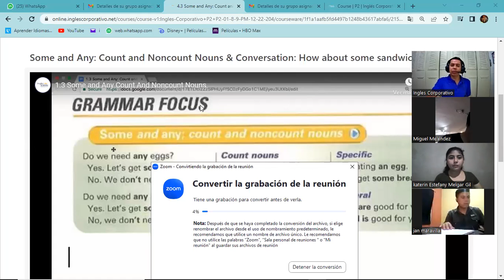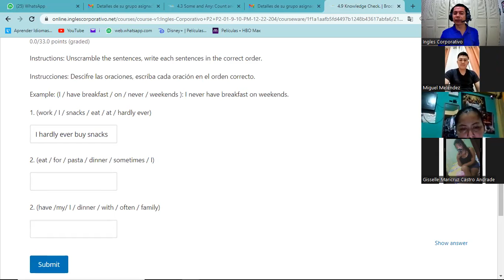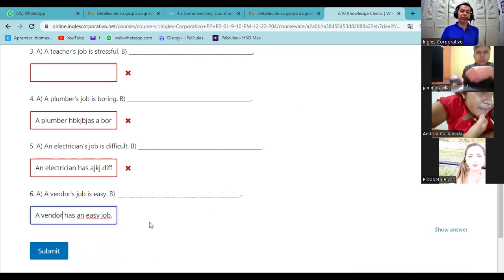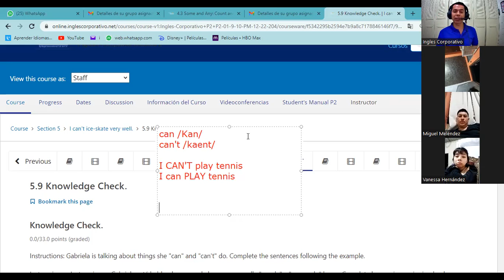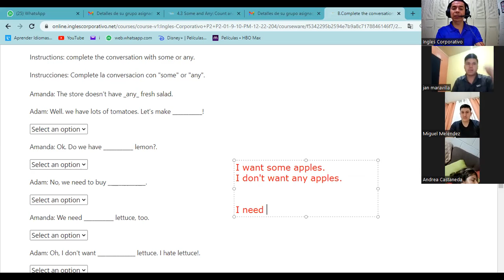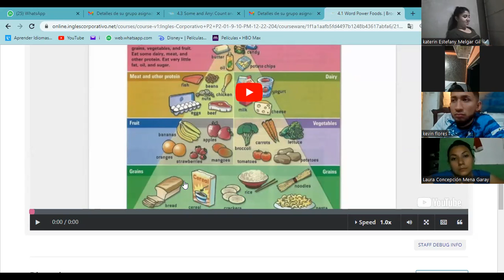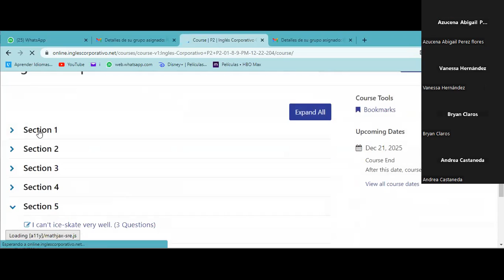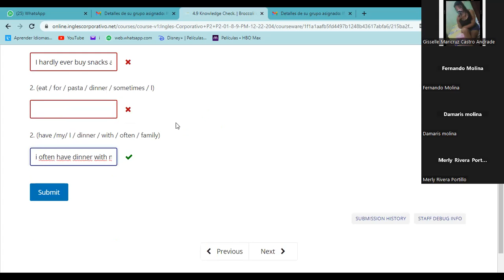Inglés Corporativo- 12-12-2022 - Some and any: Count and noncount nouns & conversation